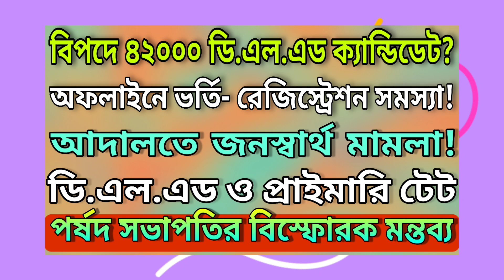বিপদে ৪২০০০ ডি.এল.এড ক্যান্ডিডেট?, offline admission - registration problem! | Primary related news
D.EL.ED related big news.

@ updatemaster4

@ updatemaster4